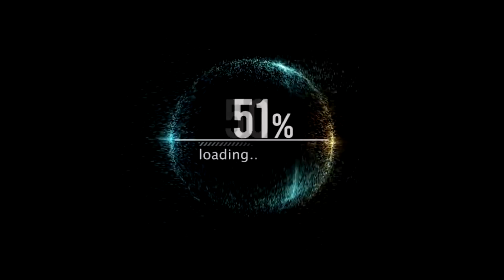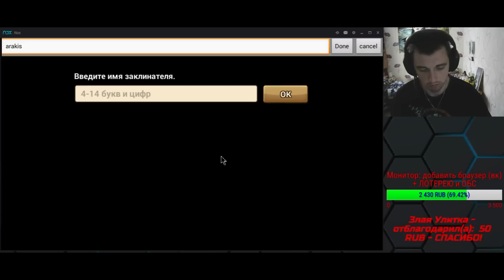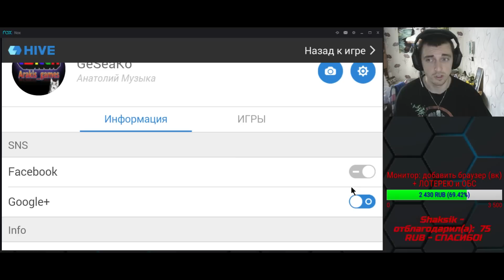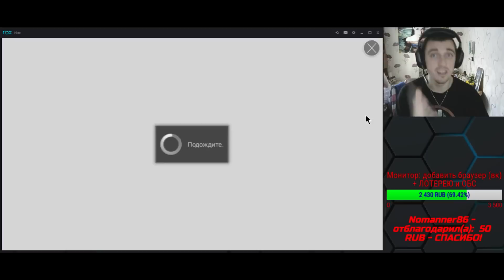Summoners War ГАЙД для Новичка (с самого нуля): с чего начать и кого/где качать? полезно! 1 выпуск ✔